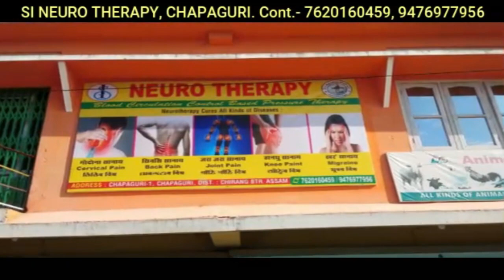हरनि समआव बनसुनि दैदेनगिरिआ माबोरै बुजाखो ?सोर बुखो ?मानो बुजाखो ?बेनि सायाव बनसुआ मा राहा लागोन ?ह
हरनि समआव बनसुनि दैदेनगिरिआ माबोरै बुजाखो ?

सोर बुखो ?
मानो बुजाखो ?
बेनि सायाव बनसुआ मा राहा लागोन ?
हरनि समआव फैबाय थानाय समआव तल गेटआव मा जाफैखो ?